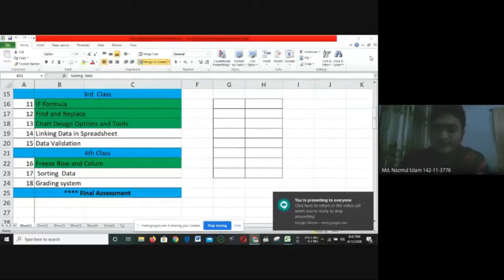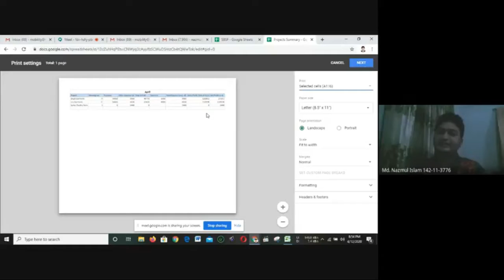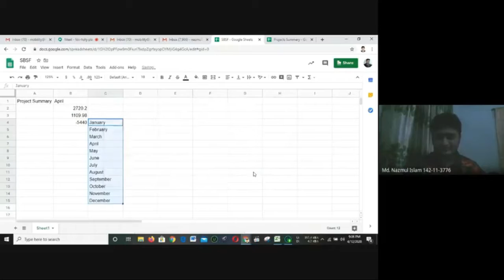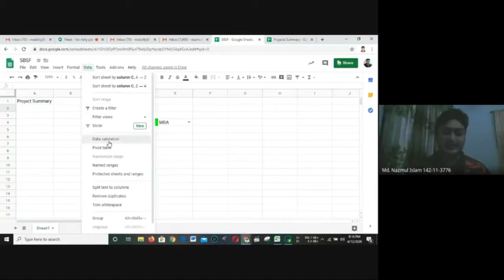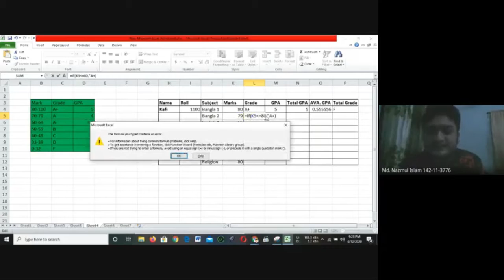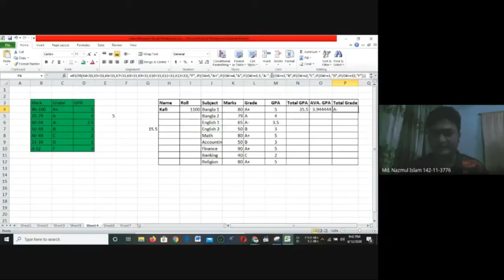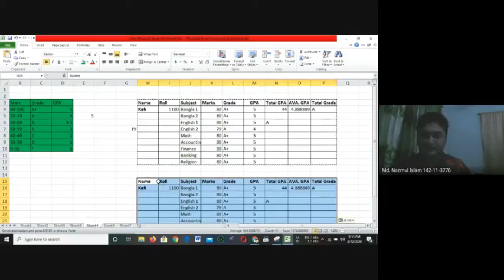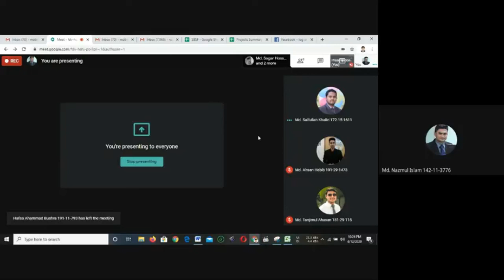Excel Basic Course || Class 04 || Nazmul Islam Nice || Social Business Students' Forum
Course Name: Basic Excel Course

Let's make the quarantine days meaningful and skillful.

© Social Business Students' Forum